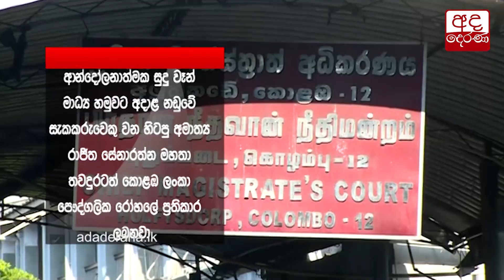සුදුවෑන් මාධ්‍ය හමුවේ සැකකකරුවන් අද දිනයේත් අධිකරණයට...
Suspects of ‘white van’ press conference brought to court